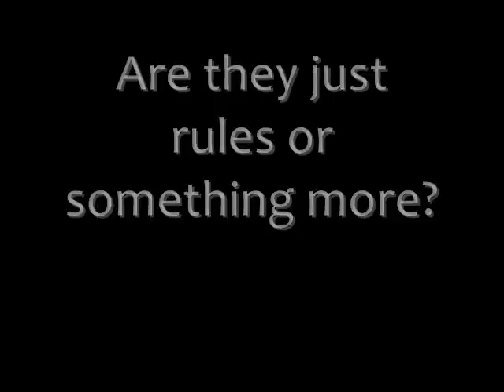"The Ten Commandments" Sermon Series Intro.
The Ten Commandments are a cornerstone of civilization. They form the basis for nearly all our laws; yet, we misunderstand their meaning and the purpose of the law in general. In this series Pastors Bo and Eric will delve into the deeper meaning of this famous list of ten, and reveal their real purpose: to help a people enslaved by sin and bondage to live as God's free people amidst a broken world. Plan to attend worship at 8:15, 9:30 or 11am on Sundays! The series begins May 5 and continues through July 28, 2013.